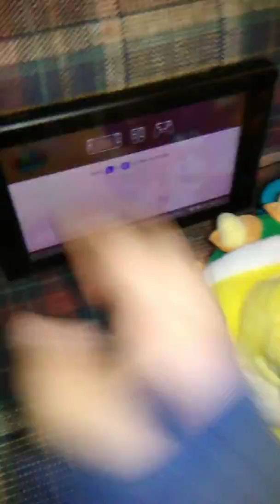Part 1 Bowser's juniors life